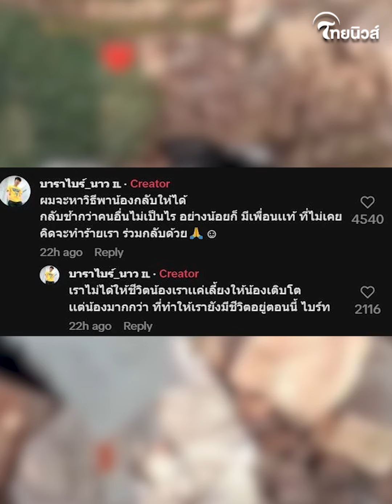เกินคำบรรยาย หนุ่มไทยเผยรอดจากกลุ่มฮามาสเพราะน้องหมาสุดรักช่วยไว้| Thainews - ไทยนิวส์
เรื่องราวสุดซึ้ง หนุ่มแรงงานไทยในอิสราเอลเล่านาทีรอดชีวิตจากกลุ่มฮามาสที่บุกโจมตีเพราะได้เจ้าไบร์ท สุนัขที่เลี้ยงไว้ช่วยเตือน